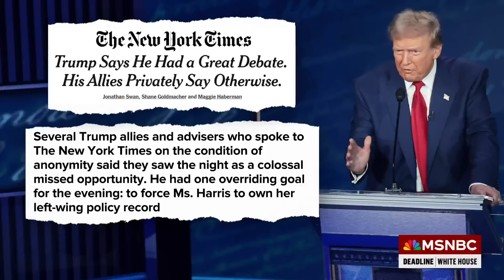‘How bad was it? Marjorie Taylor Greene was offended’: Trump allies sounding alarm over Laura Loomer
Vaughn Hillyard, NBC News Correspondent joins Nicolle Wallace on Deadline White House to discuss the growing concern from some of the most pro-Trump Republicans over the influence that far-right activist Laura Loomer appears to have over Donald Trump.